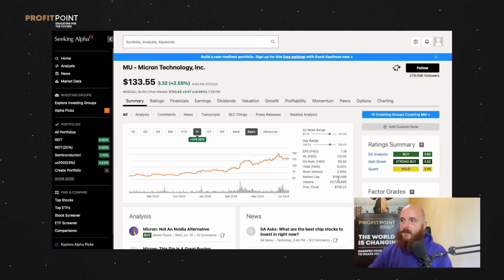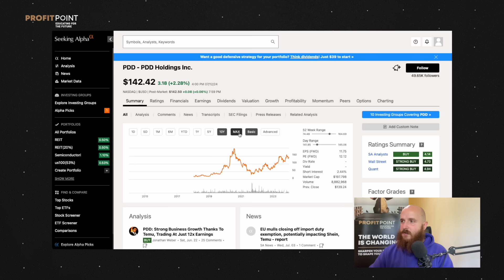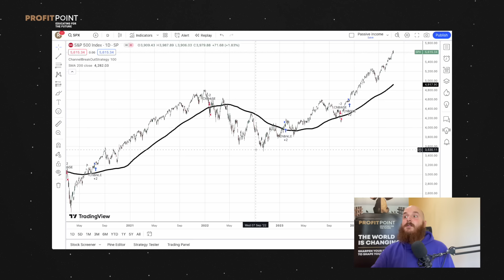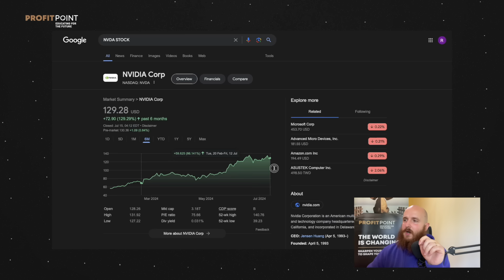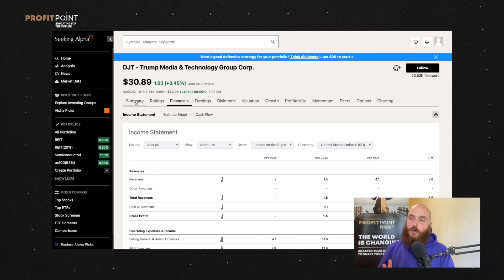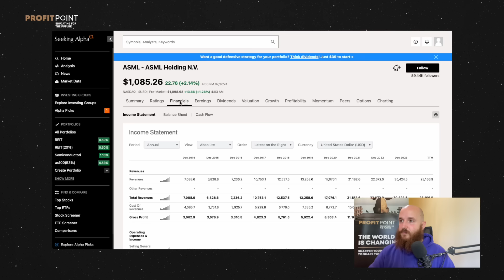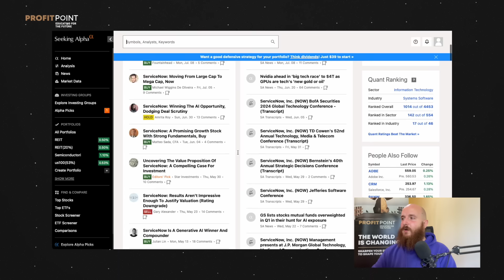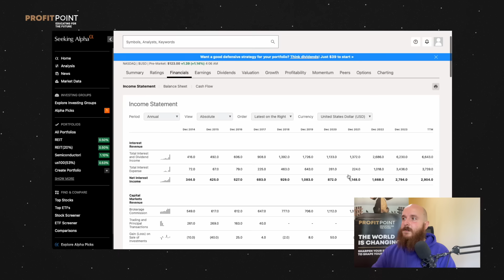Q&A Ep. 43: Asasinarea lui Trump, EȘUATĂ, Criza în 2025? și Companiile de Top din Europa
În acest episod Richard dezbate cele mai recente evenimente șocante. Vom începe cu o analiză a tentativei de asasinat a lui Trump, un subiect plin de tensiune și mister. Continuăm cu o privire asupra crizei economice anticipate pentru 2025, discutând despre factorii care ar putea declanșa această criză și cum ne putem pregăti pentru a face față impactului economic.

În plus, vom explora cele mai bune companii din Europa, evidențiind giganții care domină piața și oferind oportunități de investiții solide.

Întrebări de la voi:
❓ Influentează scăderea unei companii, gen Nvidia, și pe celelalte din sector?
❓ Recomandări brokeri?
❓ Pot deschide un cont BVB fără viză de reședință în România?
❓ Ghid despre rebalansare?
❓ Scenarii dacă FED reduce dobânda de referință?
❓ Analiză Micron Technology și PDD Holdings Inc?
❓ Când crezi că vine recesiunea? 2025 sau 2026?
❓ Păreri despre DJT?
❓ Top companii europene

🔔 Rămâi conectat pentru mai multe informații și analize financiare! Urmărește video-ul până la final și lasă-ne întrebările tale în comentarii!

Profit Point
Educating for Future